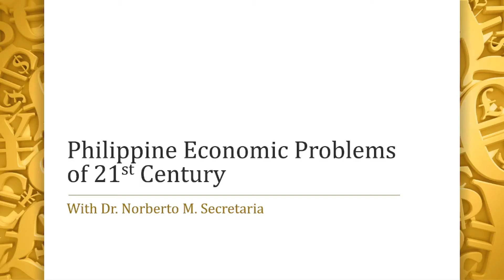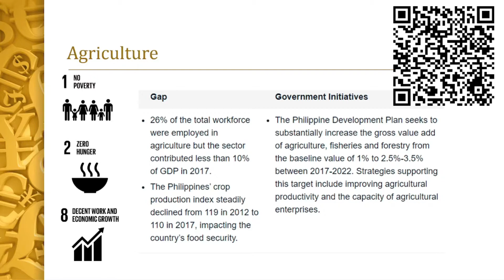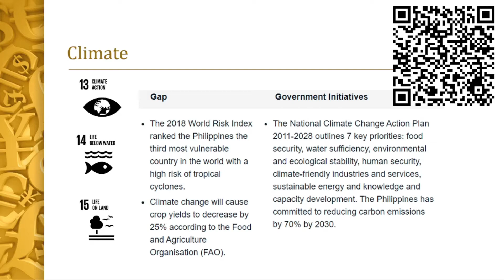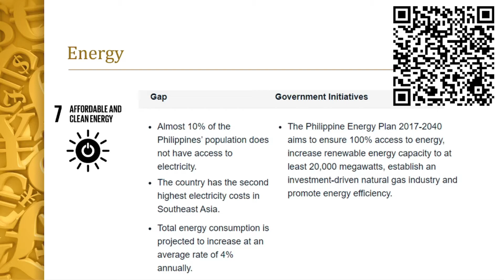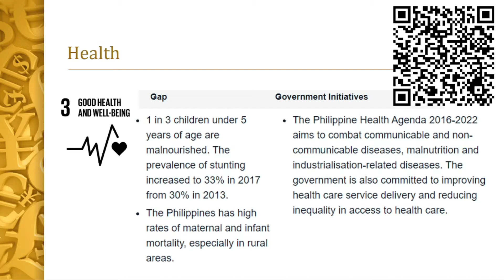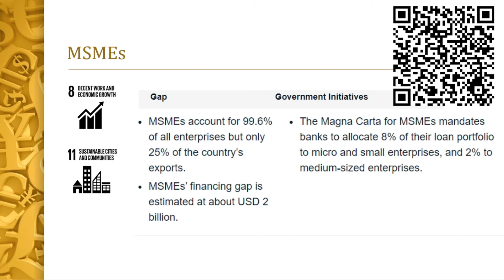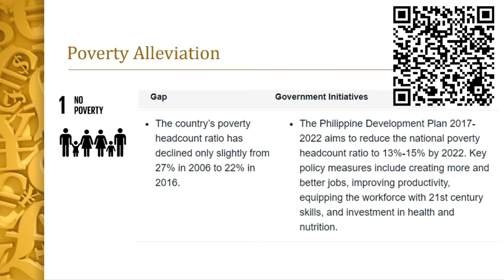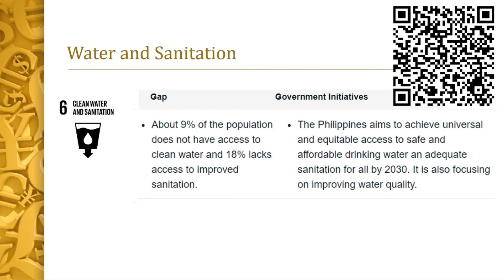06 Philippine Economic Problems in of the 21st Century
This is the 6th video in this lecture series. In this video we examine the economic problems of the Philippines in relation to the Sustainable Development Goals